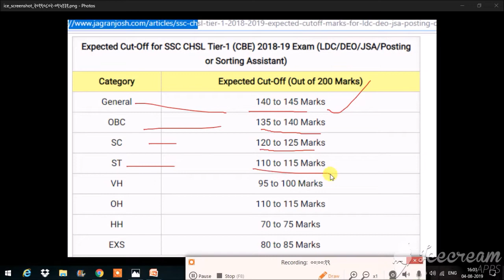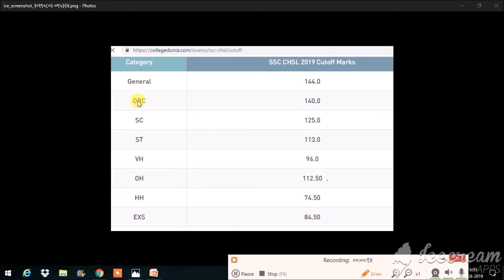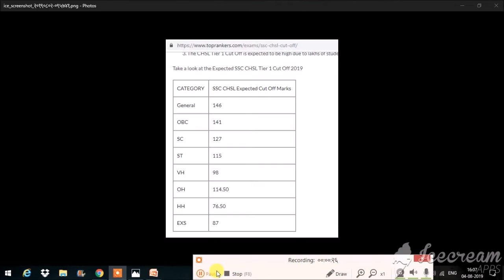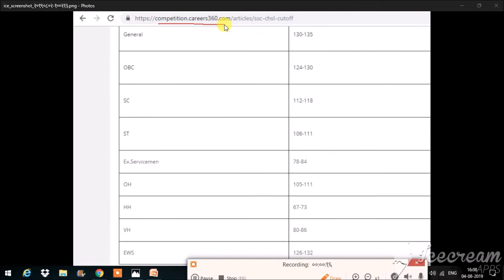SSC CHSL EXPECTED CUT OFF || सभी वेबसाइट कट आफ संग्रह BY GK EDUCATION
1, सब लोग हिंदी में कमेंट करें क्योंकि हिंदी हमारी मात्रभाषा है|| इंग्लिश को प्रोफेशनल रखें पर्सनल नहीं .🙏
2, दूसरो की मदद जरुर करें चाहे छोटी हो या बड़ी  क्यूंकि फिर भगवान उनके सहायक बन जाते हैं उदहारण के लिए  - अटल बिहारी  . नरेन्द्र मोदी , राजीव दीक्षित लाल बहादुर शास्त्री बल्लभ पटेल
 भारत मेरी जान है भारत मेरी शान है
भारत पर बुरी नज़र डालने वालों हम हिन्दुस्तानी तुम्हारे यमराज हैं ||
भारत माता की जय || जय हिन्द || वन्देमातरम ||

Please join my
GOOGLE CLASSROOM -